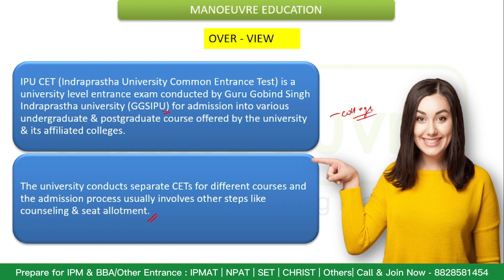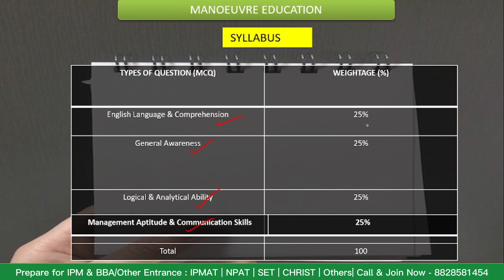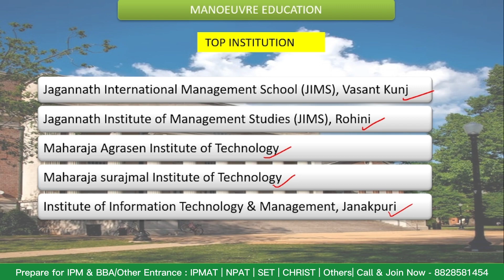IPUCET - Top Colleges | Eligibility | Paper Pattern | Syllabus | Marking System | Must Watch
Crack IPM & BBA - IPMAT, NPAT , CUCET, SET , CHRIST , OTHERS

Call/WhatsApp on :
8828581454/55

CLASSROOM COACHING :-
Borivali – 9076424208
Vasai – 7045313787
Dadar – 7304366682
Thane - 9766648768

Follow the link for CUCET Books (Study Materials) Program : -

For Other BBA/IPM | NON - IPM Programs links are mentioned below -

MUST WATCH

BBA - IPU CET 2023 - Self Study Preparation For Diwali | Self Study | Books | Mocks

BBA ENTRANCE CHANNEL

ipucet
ipucet top colleges
ipucet paper pattern
ipucet syllabus
ipucet marking system
ipucet eligibility
ipucet mocktest
ipucet bba